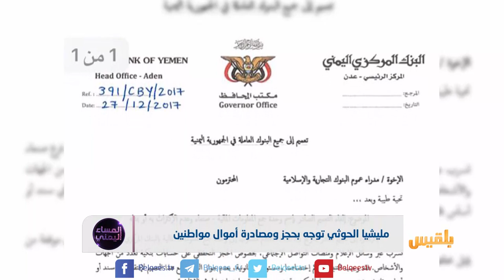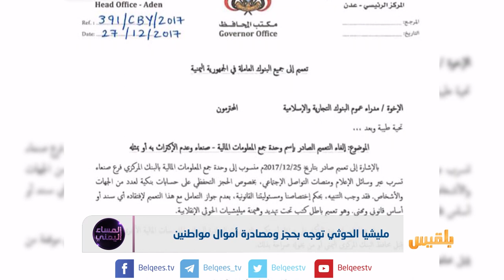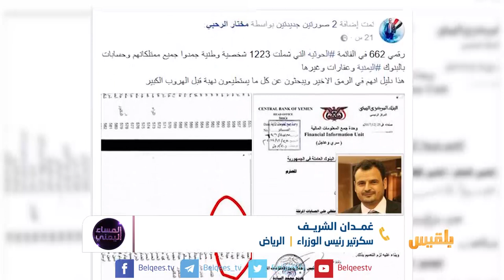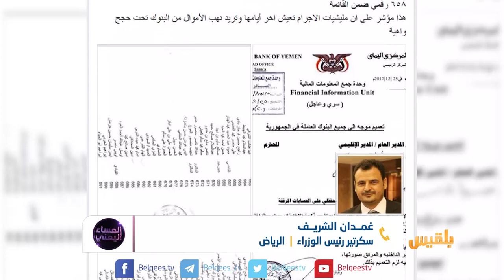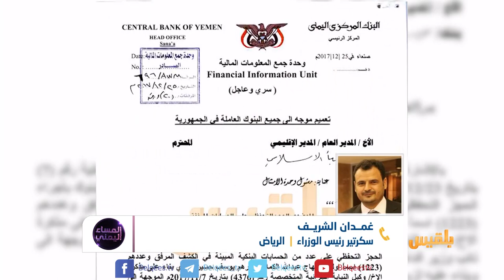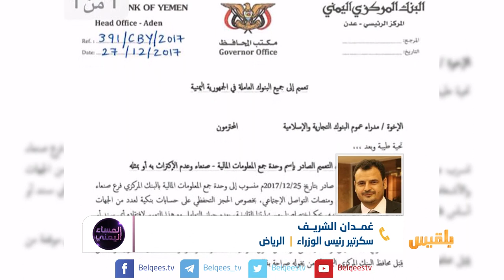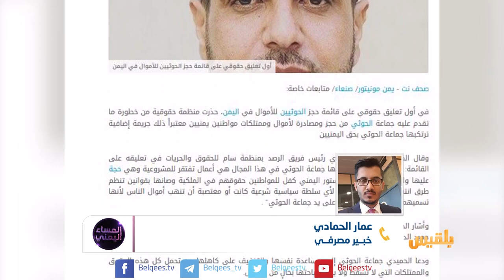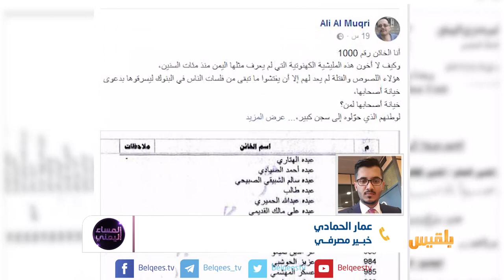المساء اليمني | تعميم حوثي بحجز 1223 حسابا بنكيا | تقديم وجيه السمان